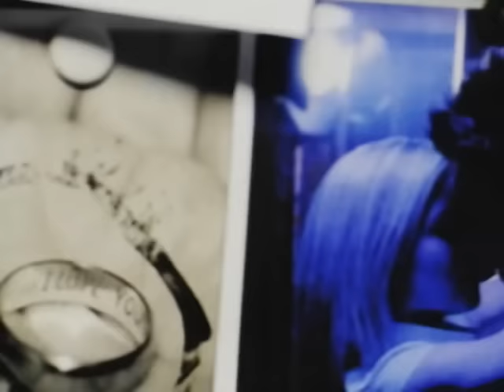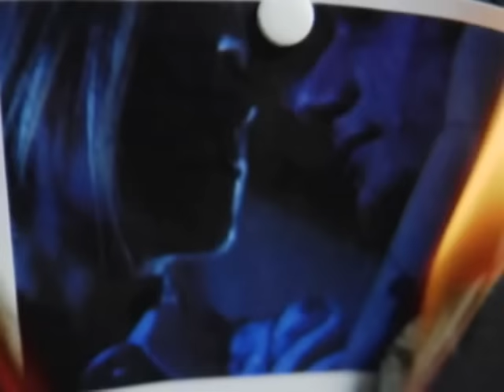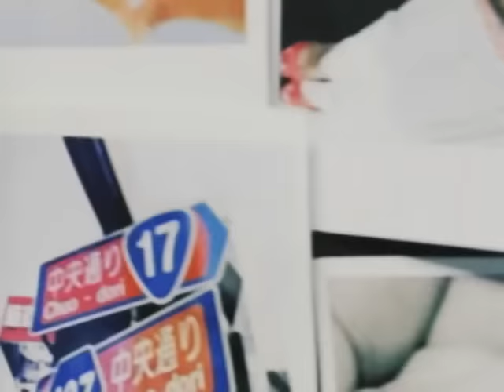Luca Napolitano - Forse forse (Official Video)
Luca Napolitano - Forse forse